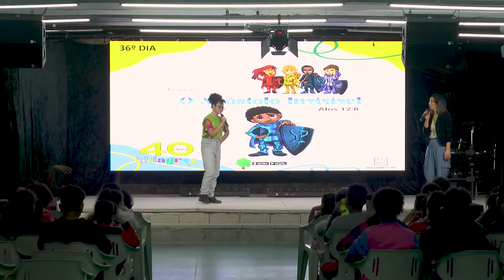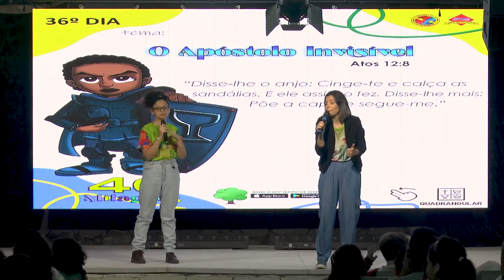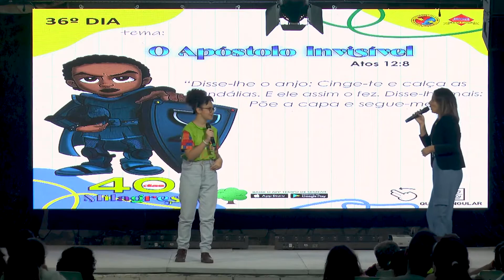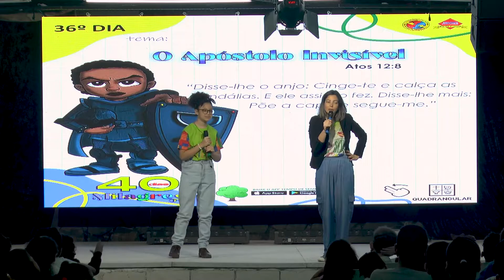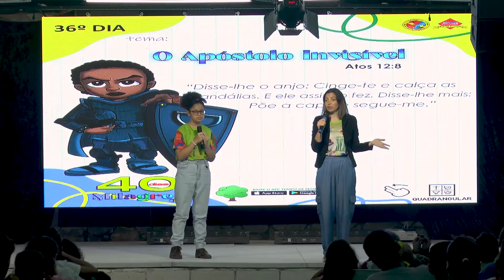Culto Kids Teens - O Homem Invisível